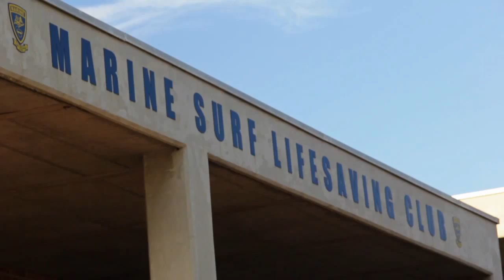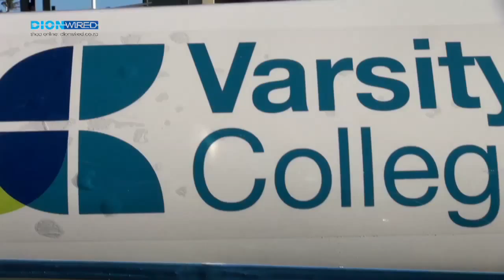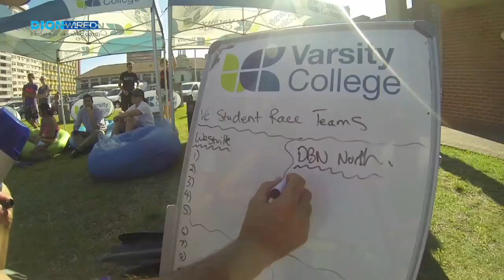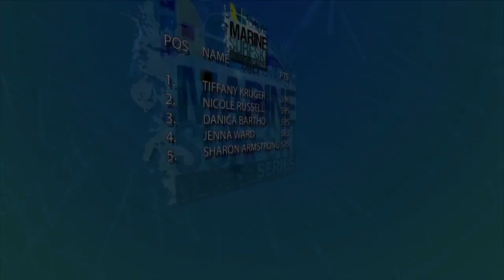Varsity College Marine Surfski Series 2013 - Supersport TV Show